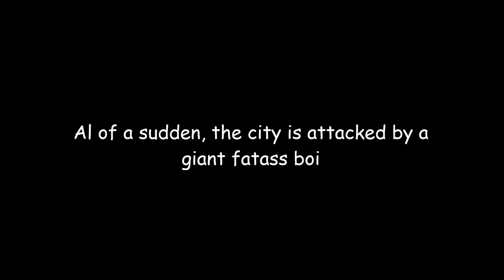Dick Kickem: The movie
Dick Kickem lives in the city of Pooptropolis, but Eggmon's invasion makes it harder for him to live. Can Dick Kickem win aganist eggmon and SAVE THE WORLD?!

(Wow, this video was rushed for no reason)